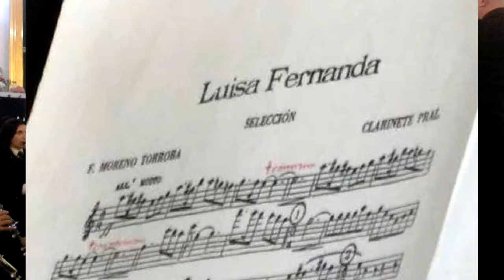"Luisa Fernanda", Seleccion de la Zarzuela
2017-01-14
Interpretatión de la "Luisa Fernanda", Seleccion de la Zarzuela, F. Moreno Torroba, interpretado por La Banda Municipal de Música de Vélez Málaga, Dirigado por J. Antonio Lagos Segarra en Parroquia de la Virgen del Carmen de Caleta de Vélez